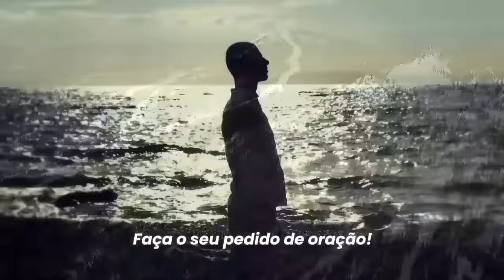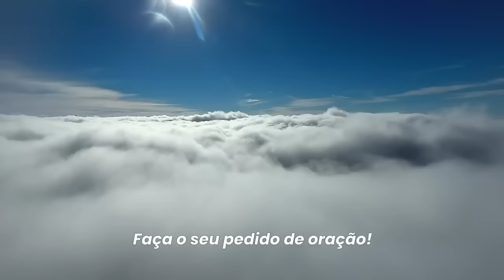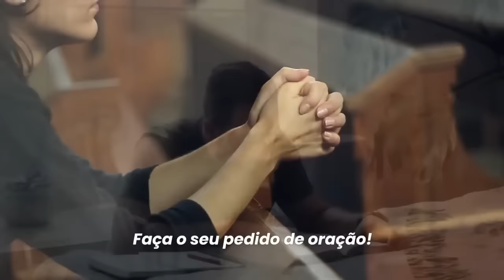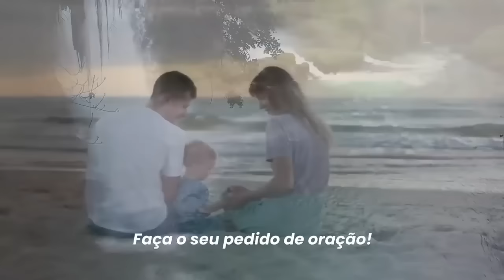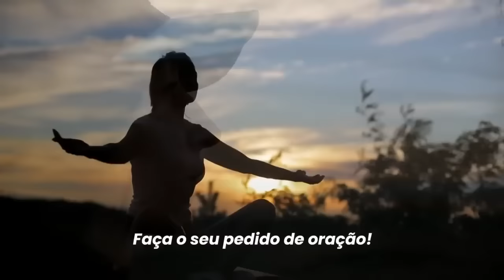🔍 Descubra a Armadilha Espiritual Que Está Prendendo Você – Aprenda a Sair Dela Agora! 🙏✨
Título: 🔍 Descubra a Armadilha Espiritual Que Está Prendendo Você – Aprenda a Sair Dela Agora! 🙏✨

Você se sente preso espiritualmente e não sabe o porquê? 😔 Neste vídeo, vamos revelar a armadilha espiritual que está segurando você e como você pode se libertar dela agora mesmo! 🙌✨ Não perca essa oportunidade de transformação!